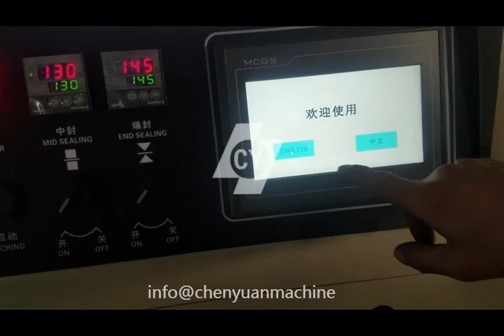packing machine CY-250X machine video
packing machine CY-250X testing machine video